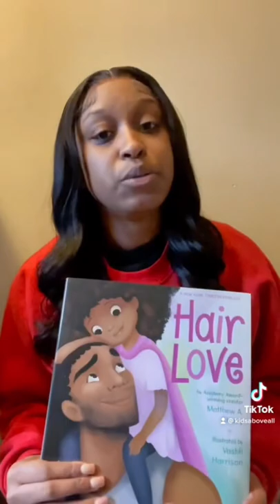Black Children’s Book Week: Hair Love by Matthew A. Cherry